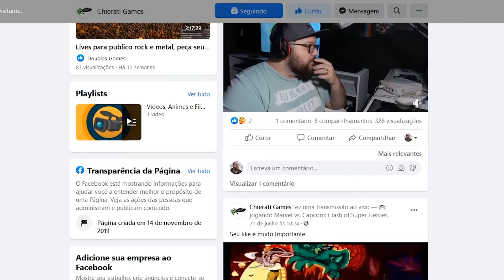LION HEART - TEU OLHAR | REACT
▼ VÍDEOS TODOS AS SEMANAS▼
Reacts, Gameplays, Opiniões, Sessions, Playlists e muito mais.

Me ajude a continuar meu sonho, acesse link abaixo e doe o valor que você puder para o canal. Agradeço de coração